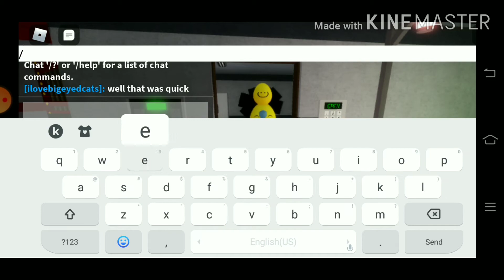A normal piggy video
Just a normal piggy video with some edits